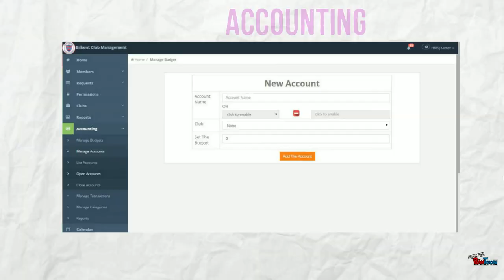Bilkent Club Management Team 6 -Project Teaser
Club Management System is designed as an innovative way of managing documents and accounting.
Team Members:
Mehmet Akif Güzey
Mustafa Emin Gülen
Ömer Öksüzler

Supervisor:
Neşe Şahin Özçelik
Bilkent-CTIS